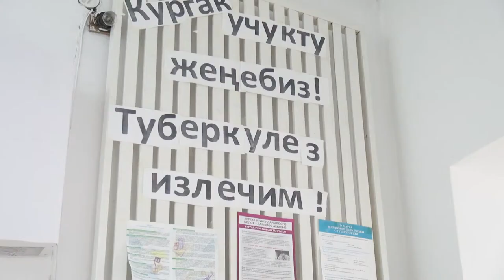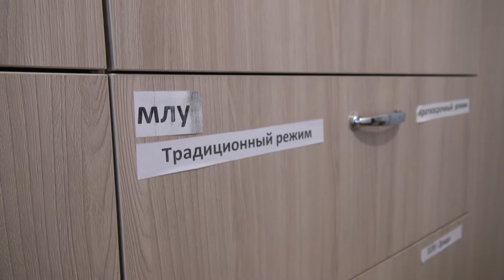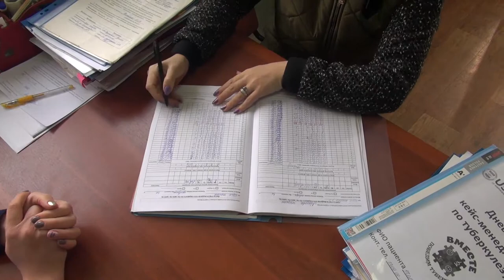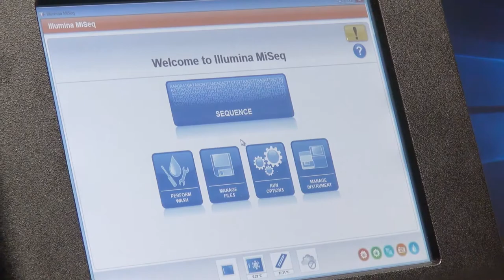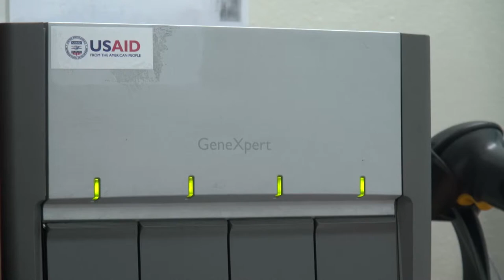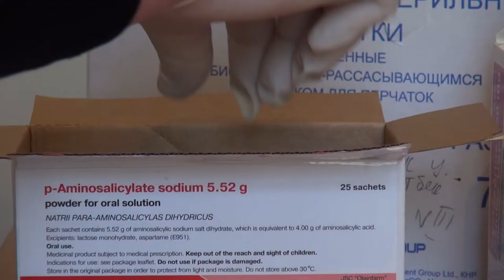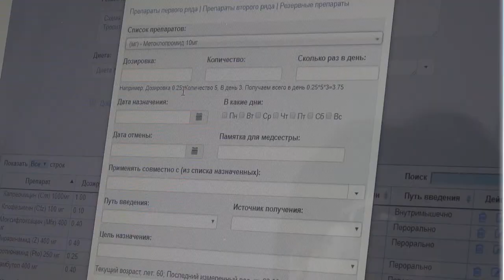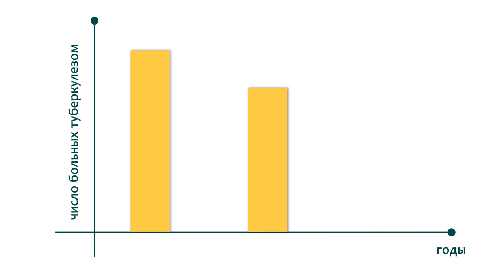Победим туберкулез!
Заболеваемость и смертность от туберкулеза в Кыргызстане сокращается. Для этого, Кыргызстан реформирует систему лечения, внедряет новые препараты и режимы, улучшает диагностику, обучает медиков. Проект USAID "Победим туберкулез" содействует Кыргызстану остановить эпидемию, которая уносит жизни около 500 человек в год.